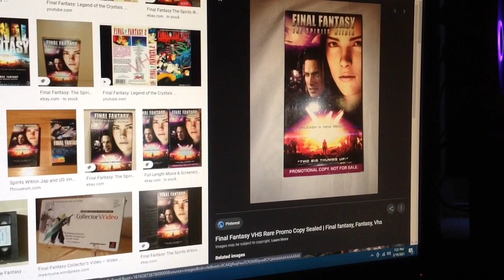Do You Have This VHS? #873